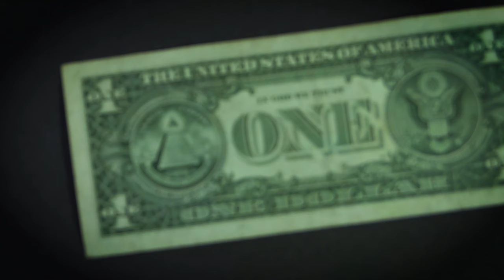Close-Up View Of A Dollar Using A Magnifying Glass - Free Stock Creative Commons Video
Free video that you can use for any personal and commercial purpose about Close-Up View Of A Dollar Using A Magnifying Glass.